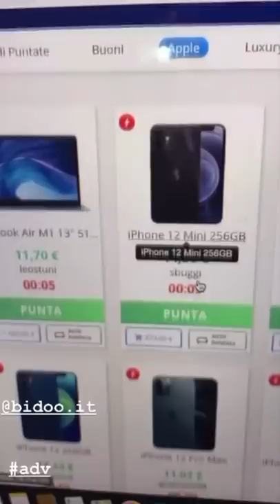La Cristoteca STAPIENA - Pausa pranzo con Carletto: Ep. 144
La bacheca sta piena di santi, c'è anche quello che fa l'onda energetica, ce n'è di tutti i tipi, "ma smettila di fare lo stronzo", lettere di affetto dal Piemonte, "oh madonna mia io non ci volevo salire in macchina con te", fuori a pranzo con i nonni e San Francesco che ci guarda.